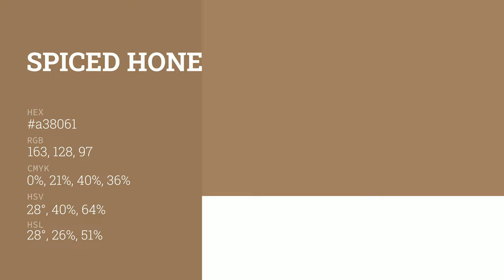Spiced Honey color a38061 hex color - Brown color - Cool color a38061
What color is Spiced Honey ? a38061 hex color - Brown color - Cool color a38061

Hex a38061 Color Code is also known as Spiced Honey color.